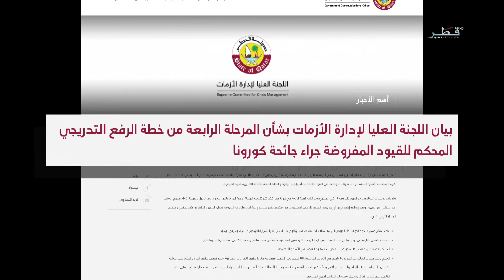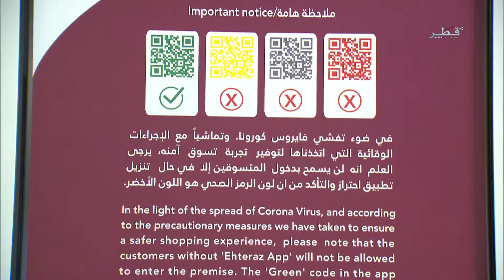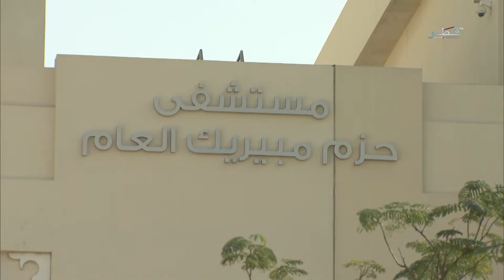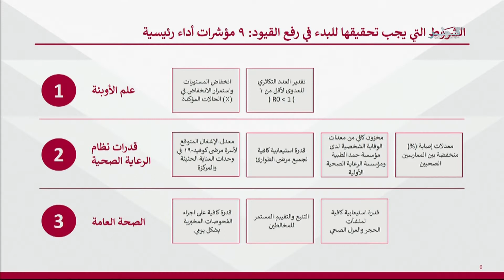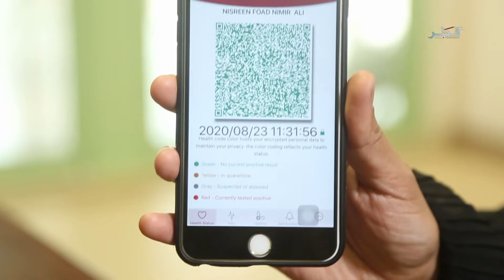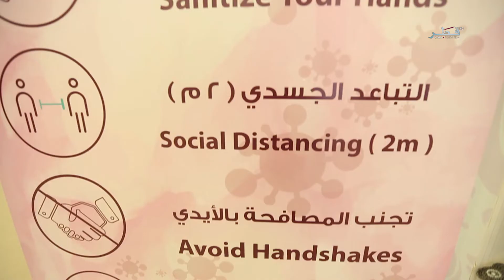حياتنا - الموسم الثاني - الخميس 27/08/2020